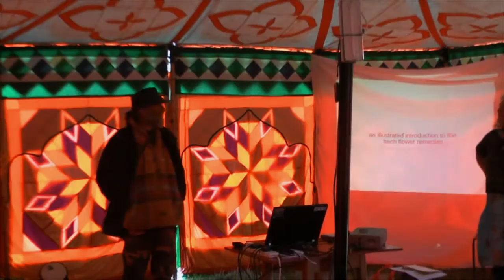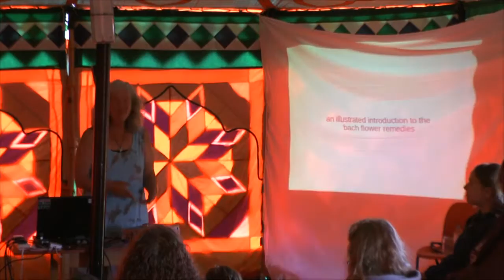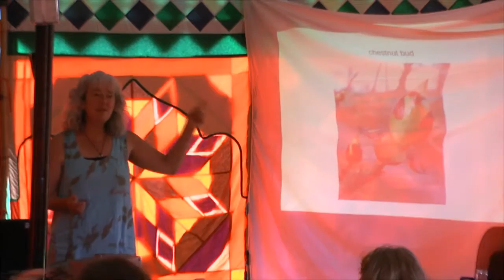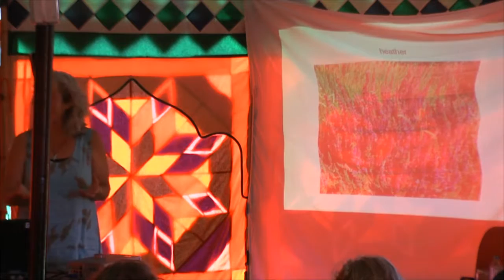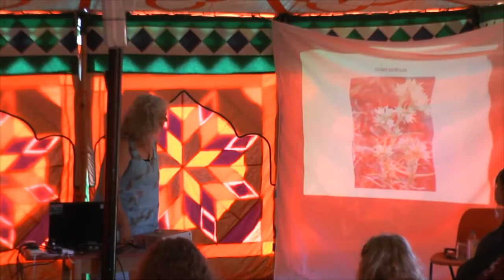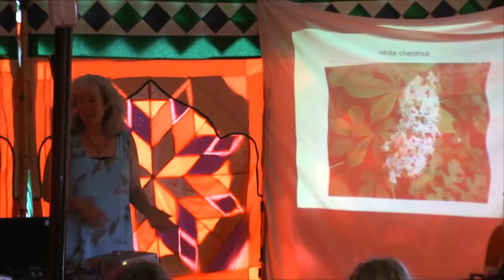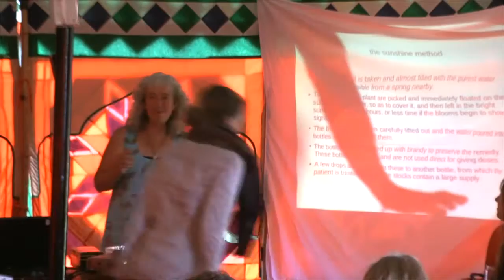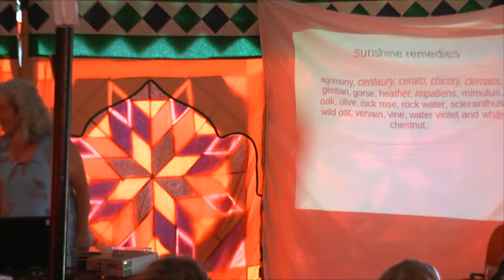Bach Flower Remedies - Synchro @ Conscious Tribal Gathering 2015